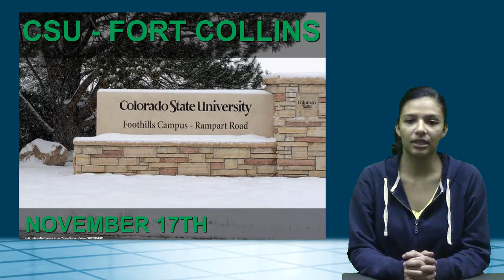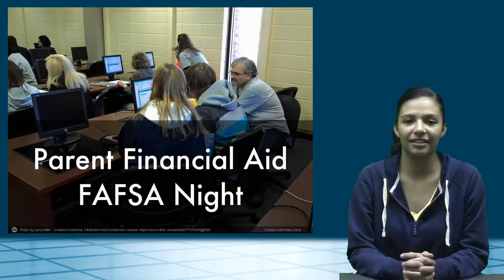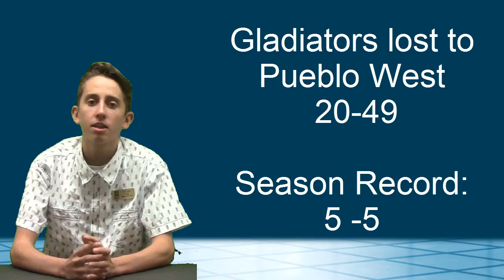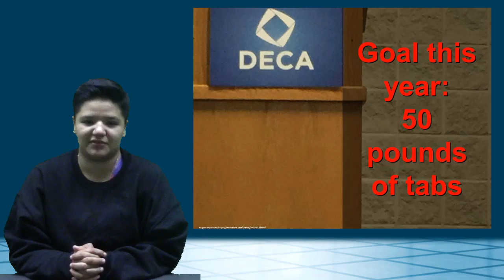11 7 16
KWHS News for Monday 11.7.16